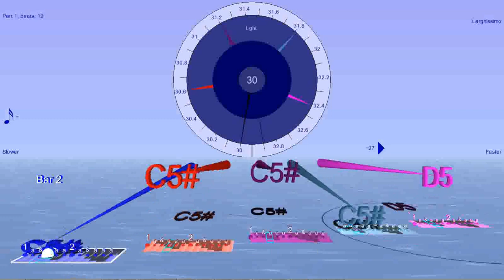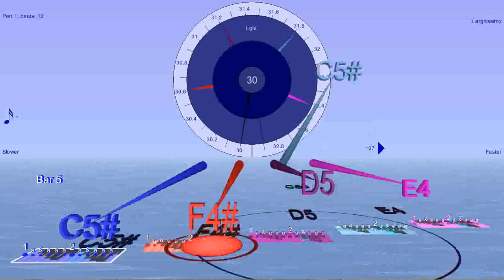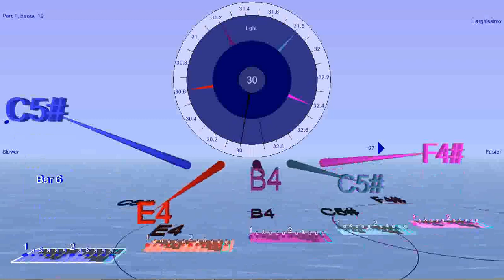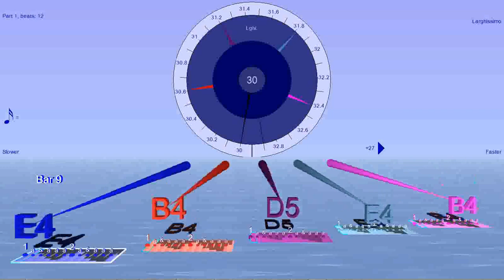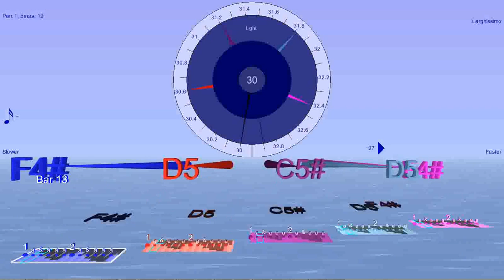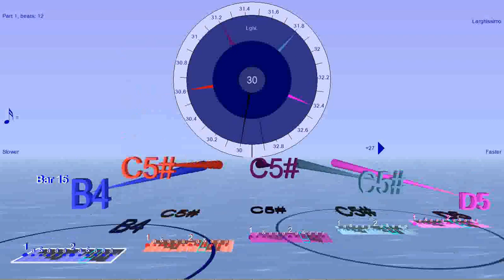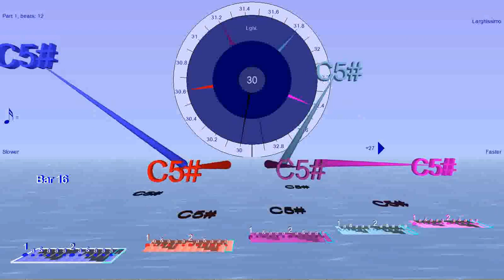Steve Reich's melody slowly on five phasing pianos in Bounce Metronome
Another example using Steve Reich's "Piano Phase" melody to show how you can combine abc notation with rhythm phasing in Bounce. Shows some of the options in this new release - the dial can now be set to have ticks at fractional BPM, in this case every 0.1 BPM from 30 to 33 BPM as the customized tempo dial range. Also can show bouncing note names for the abc music.

Higher pitch version of the demo of Steve Reich's first melody from Piano Phase, phased to five pianos instead of two and at a much slower tempo.  Demo of new abc notation feature in Bounce Metronome combined with its rhythm phasing capabilities.

 I used while debugging the new feature to play abc notation in Bounce Metronome, thought it sounded great so uploaded it as a demo. You get bounce from bouncemetronome.com . The version I used to make this is nearly ready to upload, later today or tomorrow.